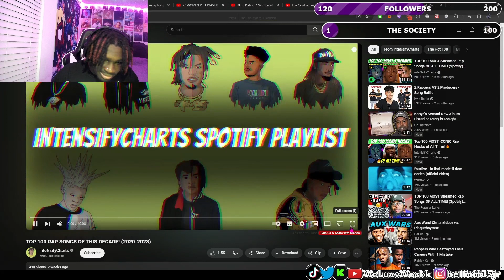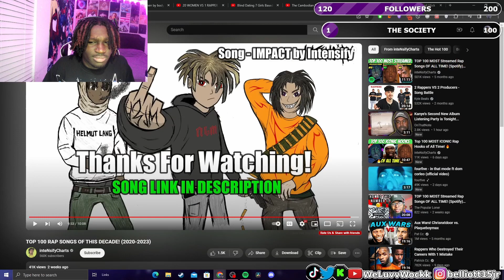Wockk Reacts To Top 100 Rap Songs Of The Decade (2020 - 2023)